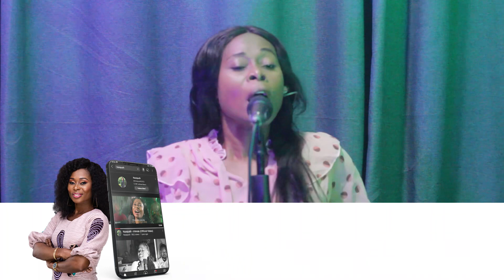Moment Of Inspiration (Ep 01)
Moment of INSPIRATION
With Naaquah

When God is involved in the journey of Life Grace becomes sufficient for us for a successful living